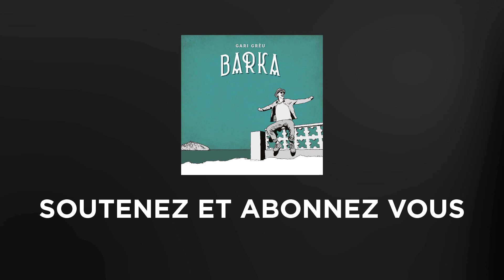Gari Grèu - Les retrouvailles feat La rue Ketanou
Album: Gari Grèu - Barka